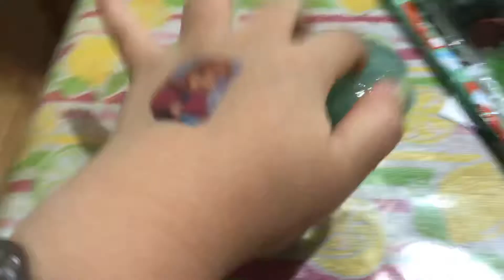First asmr slime (please don’t hate)